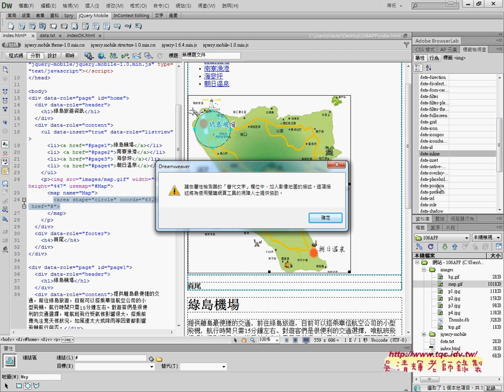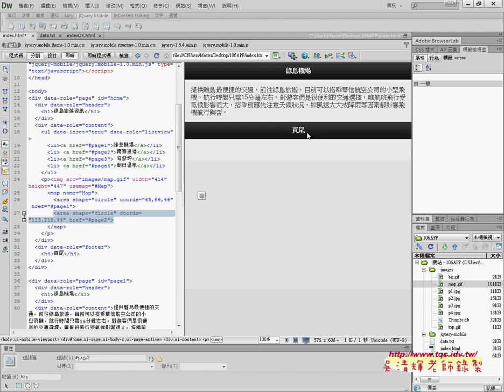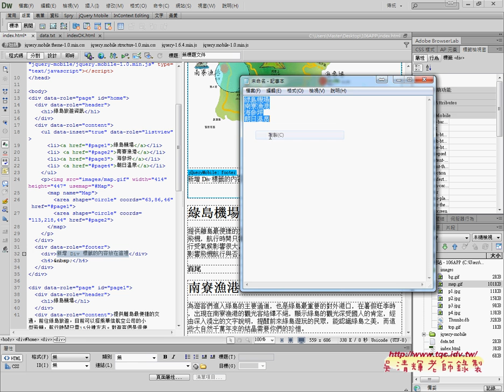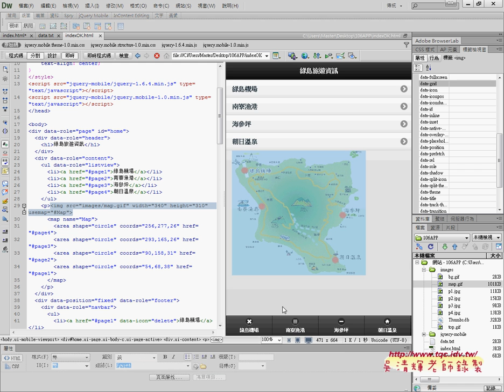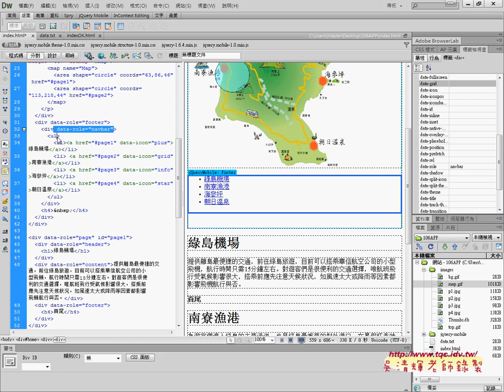04 增加下方Navbar導覽列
元智文史實用化與文學設計課程分享09_106APP綠島旅遊

01_106APP綠島旅遊資訊說明
02_建立網站與5個JqueryMobile頁面
03_儲存index與增加ListView(檢視清單)
04_增加下方Navbar(導覽列)
05_去除多餘空白列與固定下方與複製到其他頁面
06_增加回首頁與下一頁

教學方式
四、成績：
期中與期末30%
作業20%
出缺席20%。